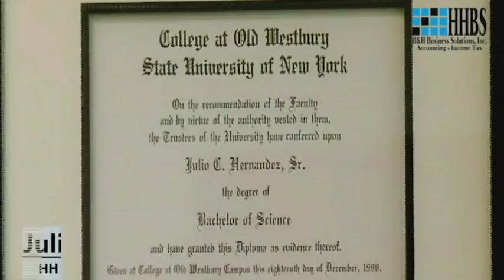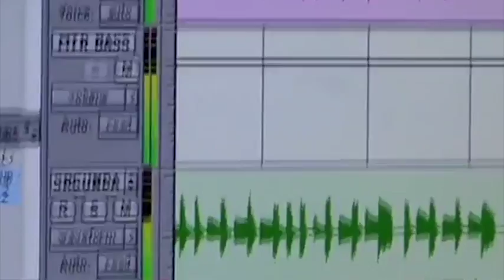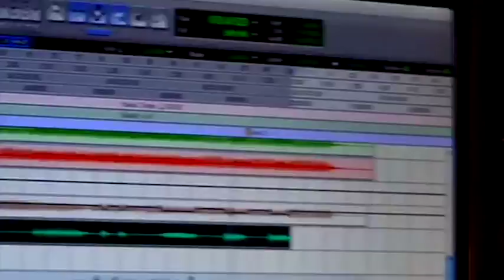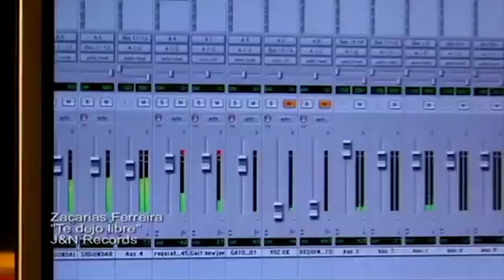ZACARIAS FERREIRA ENTREVISTA ESQUINA MUSICAL ITV EL SALVADOR CON RICARDO ARAUJO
ESQUINA MUSICAL
ITV EL SALVADOR
CABLE DE VERIZON FIOS CANAL 1509